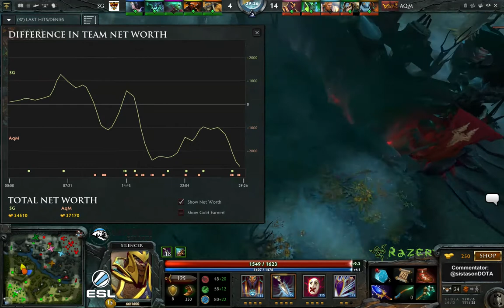ESL Think Fast Razer League - AqM vs. SG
ESL Think Fast Razer League - Qualifiers I - RO 32
Aquilis Mortem vs. Syphus Gaming

Caster: @sistasonDOTA
End of Draft: 09:55